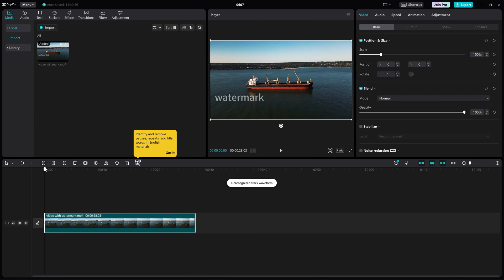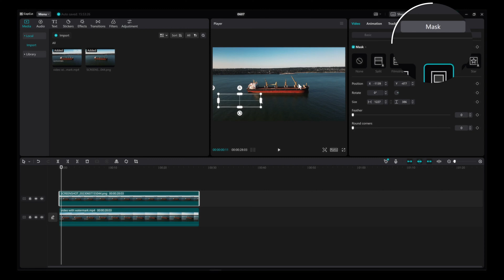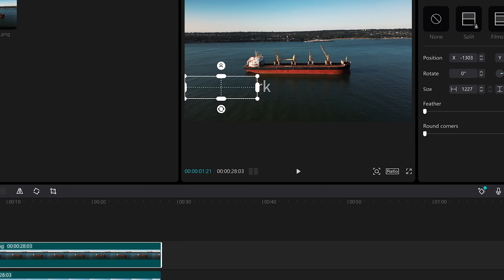Free Way! How to REMOVE LOGO from Any Videos Using Capcut?[2023]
In this video, we are going to show you how to remove watermark in videos using CapCup, which is fast and easy!

Chapter
00:00 Intro & Preview
00:28 Remove Watermark using CapCut
00:50 HitPaw Photo Object Remover